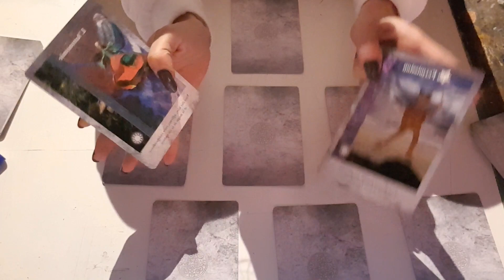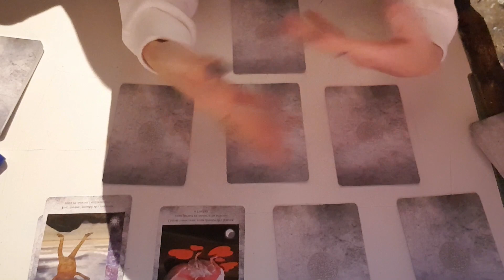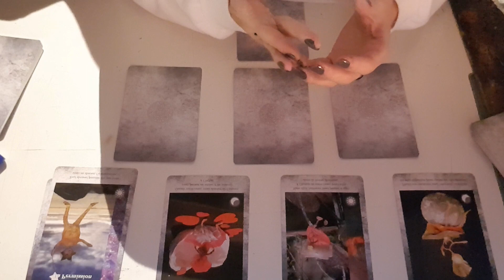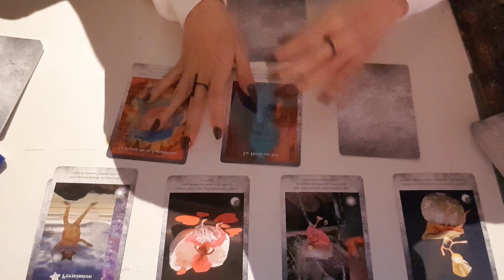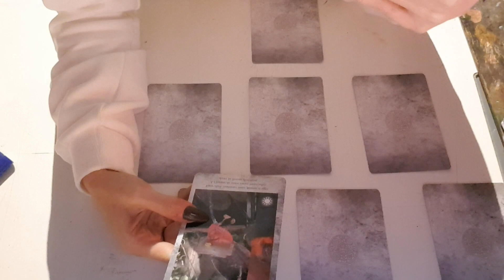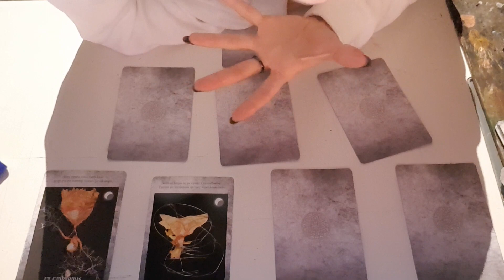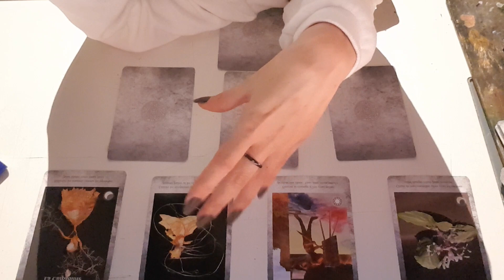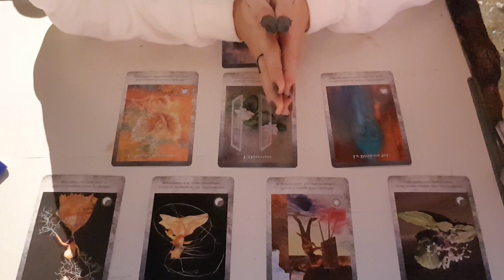Tirage Flamme Jumelle | 10 décembre | Que faire pour améliorer la relation ?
Si la vidéo t'a plut, n'oublie pas de la partager :D

Si vous voulez m'aidez financièrement ou me soutenir ou faire un don, c'est ici que ça se passe Utip